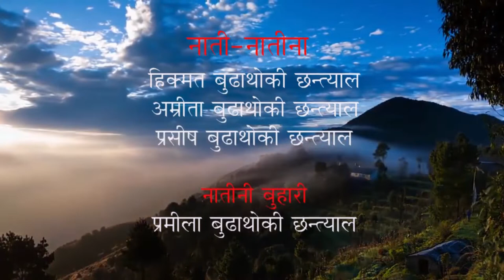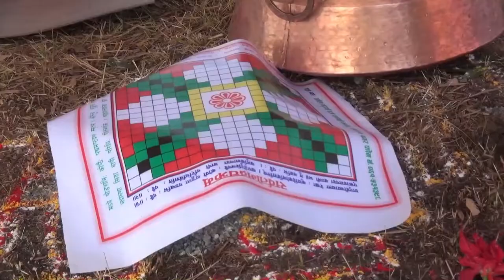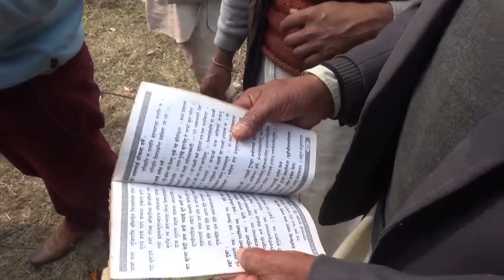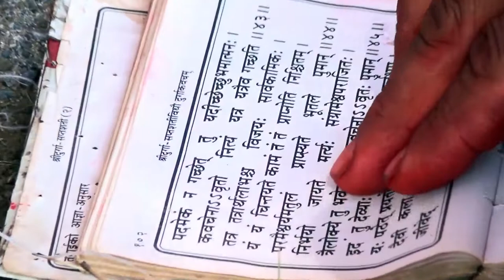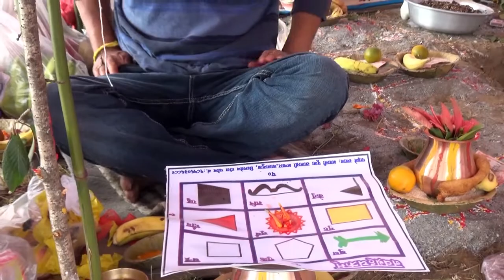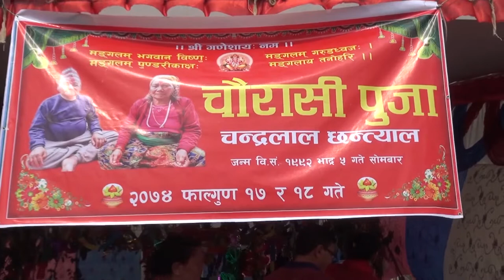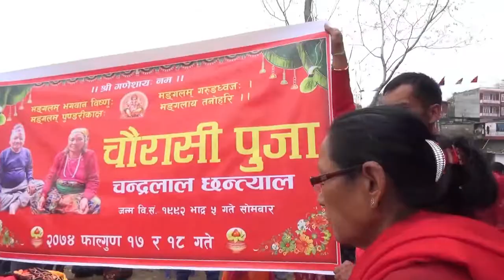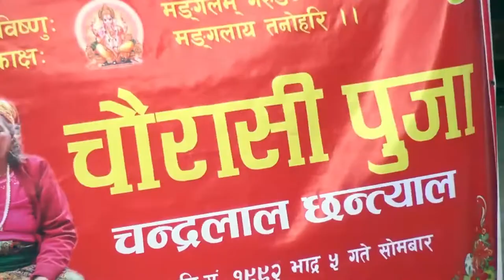84 (Chaurasi Puja) of Chandra Lal Chhantyal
Chaurasi puja of chandra lal chhantyal.